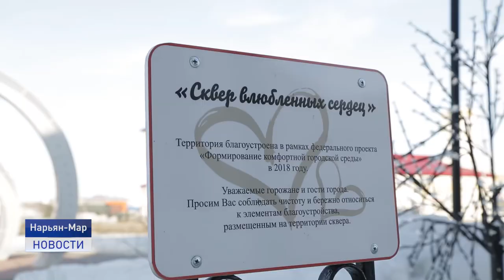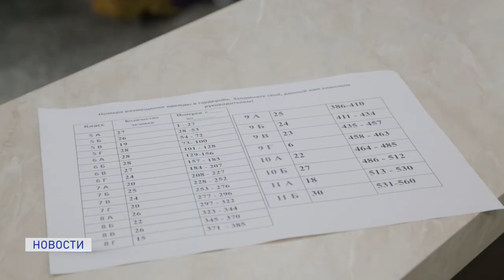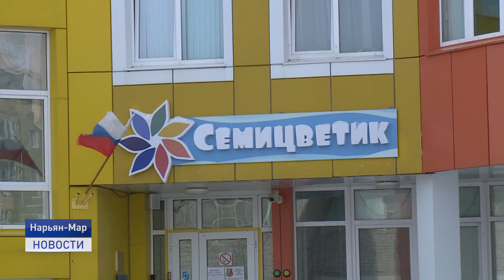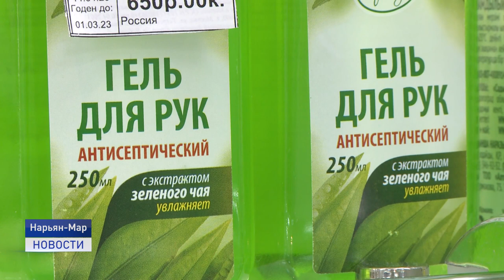ОСТАНОВИТЬ КОРОНАВИРУСНУЮ ИНФЕКЦИЮ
Эпидемиологическая обстановка по COVID-19 в Ненецком автономном округе ухудшается. 139 заболевших. Текущую ситуацию обсудили на оперативном совещании.